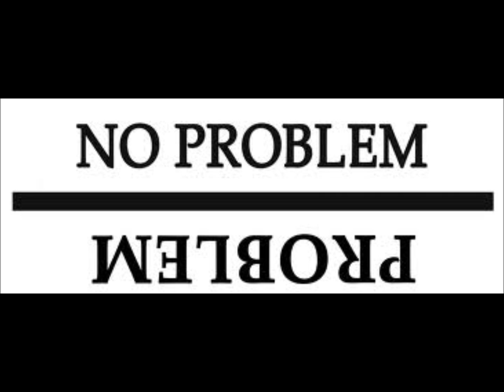Daniele Petronelli & Fabian Jakopetz - No Problem (original mix) - MINIMAL TECHNO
Out on Audioelite!

SELECTED FEEDBACK:

AnGy KoRe: "Great, mister!"
Joy Kitikonti: "Bomb!"
Luca Terzini: "Nice and Minimalistic"
Mladen Tomic: "Thanx, mate! Downloading..."
Ant Brooks: "Thanks mate, I will check it out!"
Steve Mulder: "Checking..."
Bas Mooy: "Thanks! will check"
D-Formation: "I'm going to listen"
Ricky Stone: "When u send music for my labels?"
Gabriel Le Mar: "Thanks for the link - very nice music & good production... makes me dance!"
DJ Ogi: "Cool track."
Tone Depth: "Groove is nice and dark and pumping and the energy is good. Mixdown should work nice in the club so would have to test."
Jean-Marie Kone: "Very good my friend. Like it . Sure will play it!"
Dani Sbert: "Thanks for the promo"
Sinisa Lukic: "Cool one, will play for sure!"
Anderson Noise: "Downloading, thanx..."
Andrea Giuliani [Reflux]: "Good stuff!"

Also supported by:

NHB & Fabrizio Pettorelli, Dandi & Ugo, Jay Kay, Subfractal, Joseph Disco, Dualitik, Thorsten Hammer, Dani Sbert, Giorgio Rusconi, Joseph Creatura, Doublewave, Marco Raineri, Diego Rivero a.k.a. HSU, Andrea Frisina, Brotech, GoDiva, Natalino Nunes, Damir Ludvig...